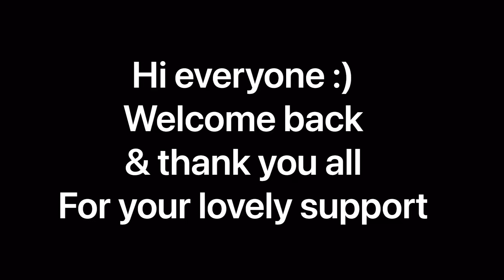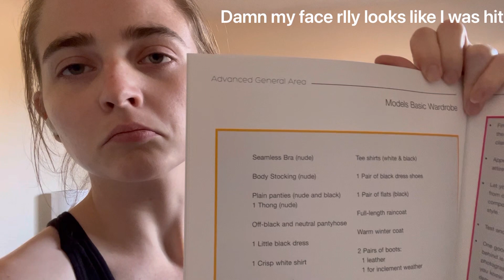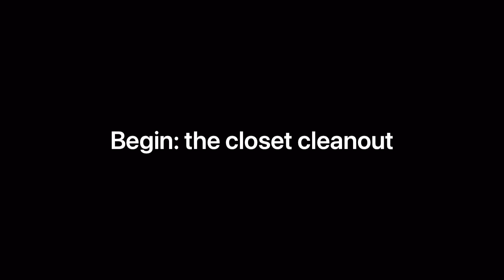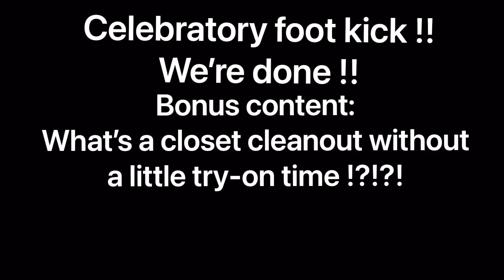em’s “closet cleanout” | dance, dress, and organize with me (topless content xoxoxo)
I’m organizing my closet to focus on what a “model” should wear  (or whatever)